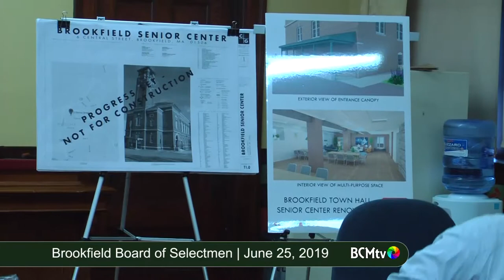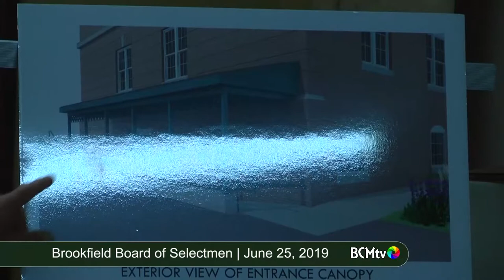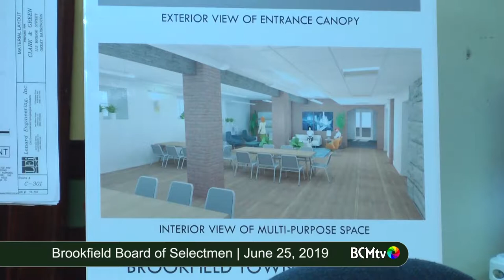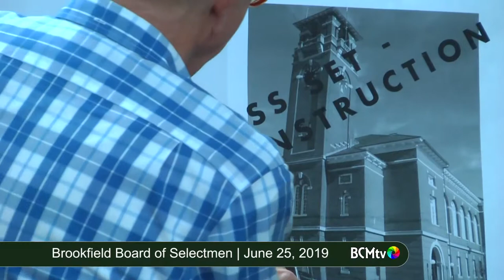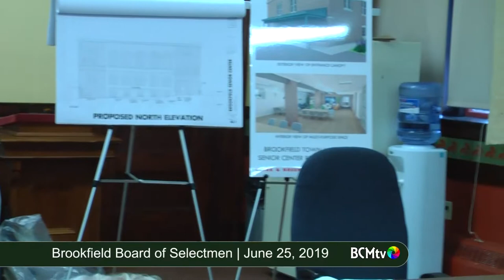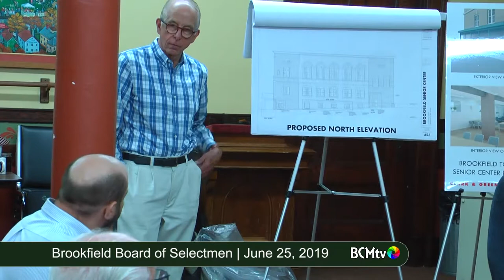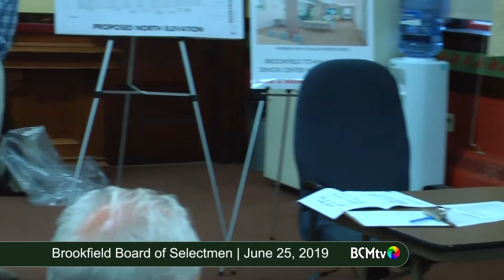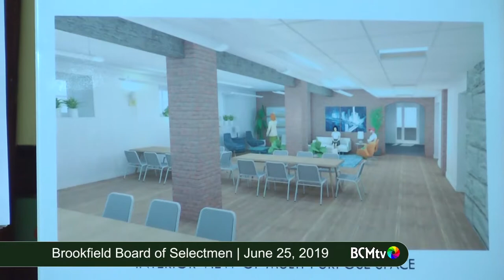Brookfield MA Board of Selectmen, June 25, 2019